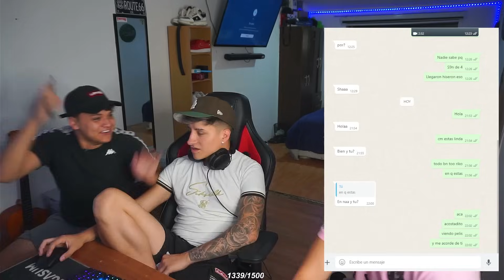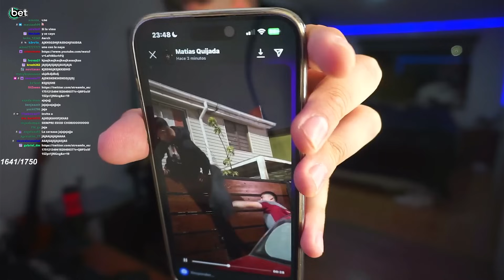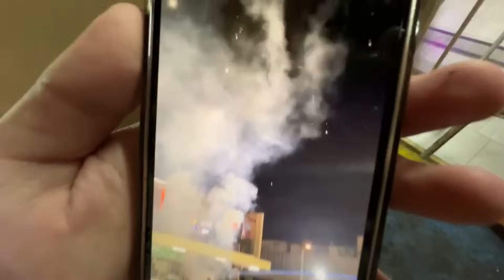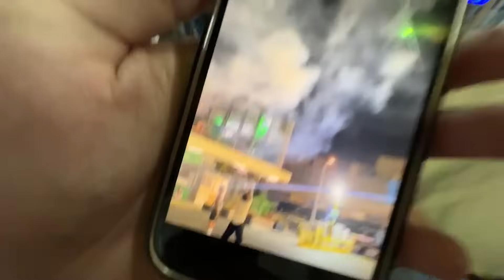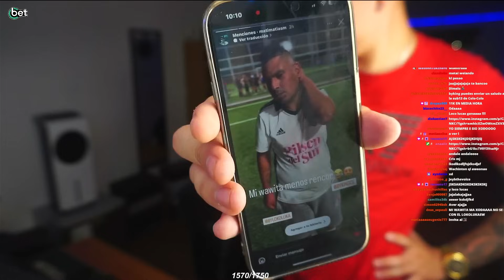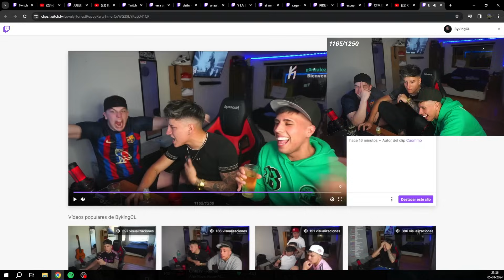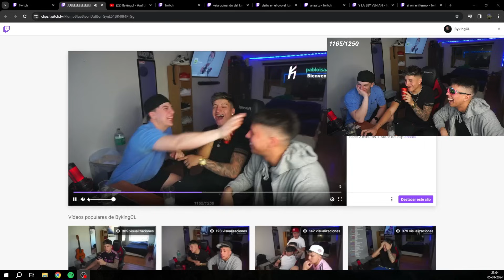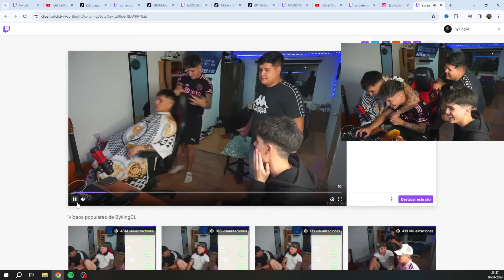ÚLTIMO MEJORES MOMENTOS DE LA PIEZA 🥹♥️ l BykingCL